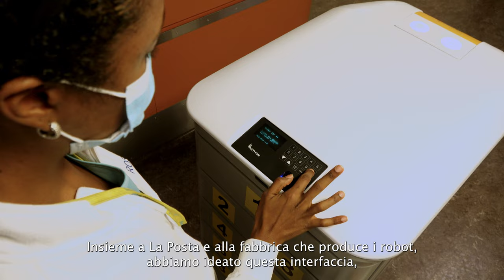Ospedale Civico: quando il robot dell'ospedale prende l'ascensore (next floor 2/2021)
L’Ospedale Civico di Lugano utilizza un robot progettato per piccole unità di consegna che si occupa del trasporto interno nell’ospedale di campioni e medicinali. Sui e tra i 18 piani dell’Ospedale Civico, i robot si spostano in modo completamente autonomo, comunicando via WLAN e transponder con gli ascensori o le porte dei reparti dell’ospedale.